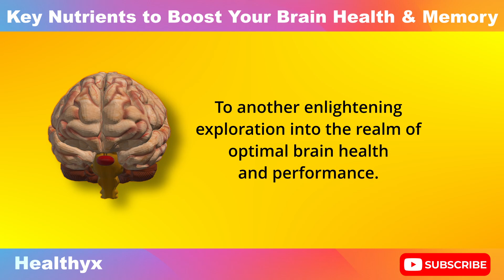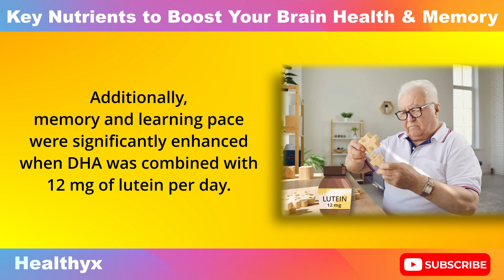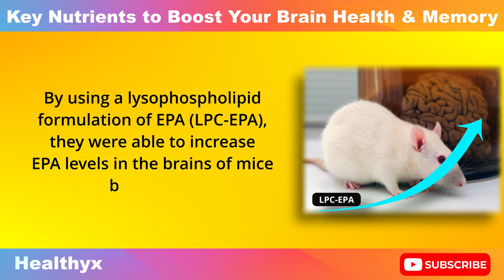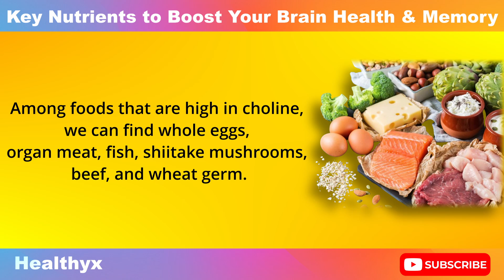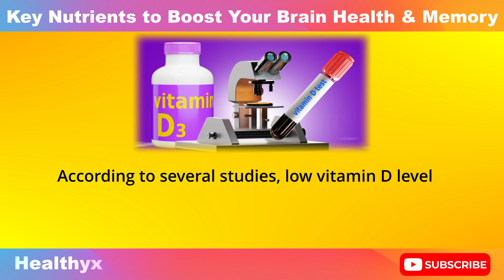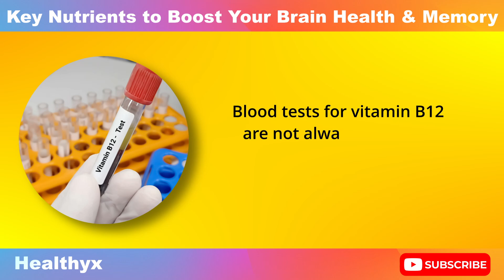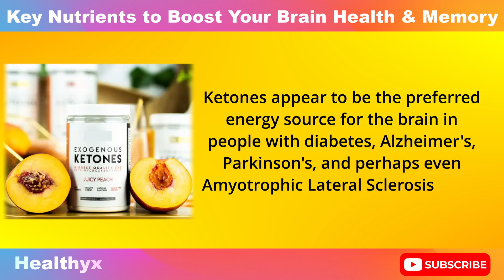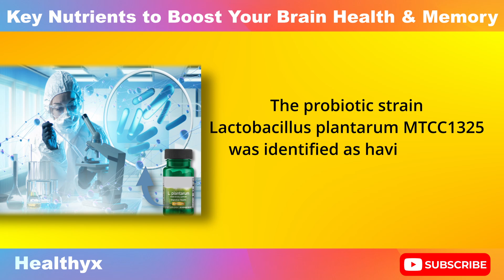9 Key Nutrients to Boost Your Brain Health and Memory | Heal Your Brain & Improve Your Performance!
9 Key Nutrients to Boost Your Brain Health & Memory | Heal Your Brain & Improve Your Performance!
In this insightful video, we delve into the crucial role that nutrition plays in maintaining and enhancing brain health and performance.
We explore the top 9 nutrients essential for optimizing cognitive function and protecting against neurodegenerative diseases like Alzheimer's. We provide you with in-depth insights into their mechanisms of action and profound impact on brain health.
Delve into the benefits of omega-3 fatty acids sourced from marine origins, essential for neuronal membrane integrity and cognitive function. Explore the significance of vitamin B12 in neurotransmitter synthesis and neuronal protection, and learn how deficiencies can lead to cognitive decline and brain atrophy.
Unlock the potential of MCT oil, a potent source of ketones that serve as alternative fuel for the brain, promoting mental clarity and cognitive vitality. Dive into the world of probiotics, nurturing your "second brain" in the gut and fostering a healthy gut-brain axis crucial for mood regulation and cognitive well-being.
With each nutrient meticulously examined, you'll gain valuable insights into their roles in neurotransmission, inflammation modulation, and neuronal resilience. Whether you're aiming to enhance memory, concentration, or overall brain function, this comprehensive guide equips you with the knowledge and tools to optimize your brain health for a vibrant and fulfilling life.
Join us as we unravel the science behind nourishing your brain for lifelong vitality and cognitive excellence. Don't miss out on this empowering journey to unlock your brain's full potential and thrive in every aspect of life.
📺Make sure you catch these enlightening videos!
✨For Complete Support For Healthy Memory, Concentration, and Mental Acuity: NeuroZoom is for you. More details on 🔗